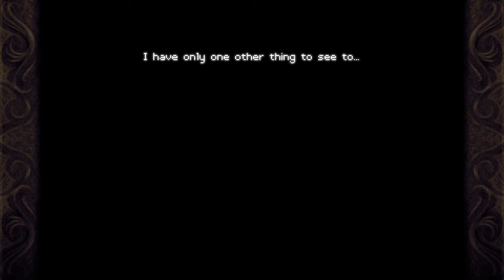TimeSpinner | Final | A Timely End